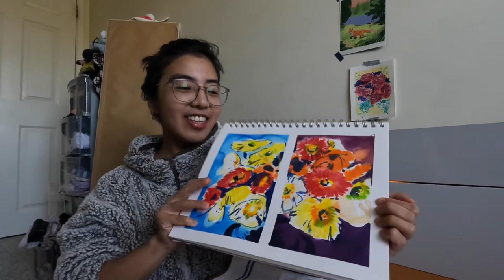Let’s paint some more flowers!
I have been in awe making these because of the colours. This video shows my love for colours that sometimes I go overboard and use too much.. I’m still in between about how I feel about these paintings I made.